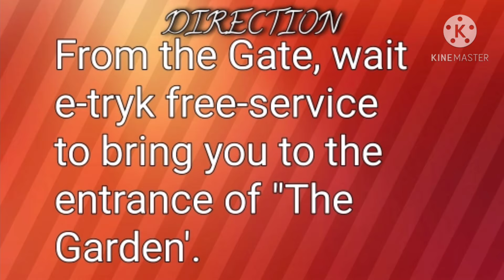"THE GARDEN"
The Garden is the Newest Tourist attractions in the Philippines. It is located or lay inside the premises of a well known Biggest and Largest Dome Philippine Arena in Ciudad De Victoria, Bocaue Bulacan. Please watch and see the beauty of it!